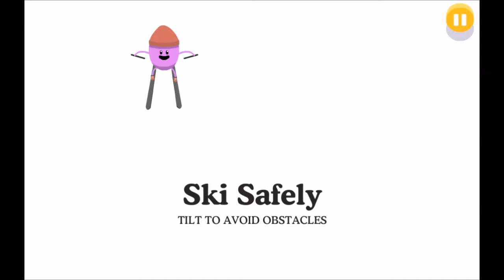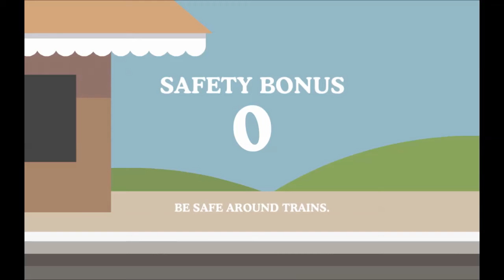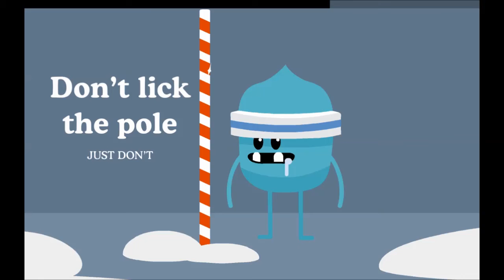Dumb Way to Die 2 FIRST LOOK Gameplay Rreview and Tutorial 2015 for Android